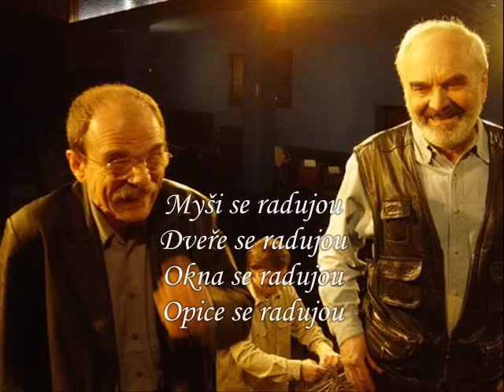Zdeněk Svěrák a Jaroslav Uhlíř - Jaro dělá pokusy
Zdeněk Svěrák a Jaroslav Uhlíř - Jaro dělá pokusy + titulky